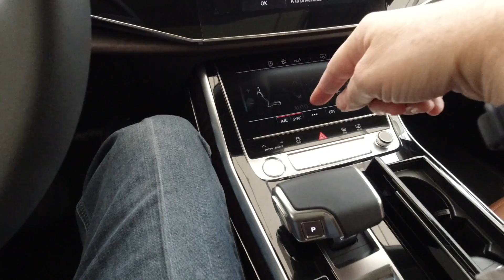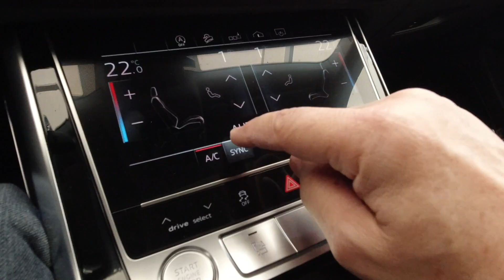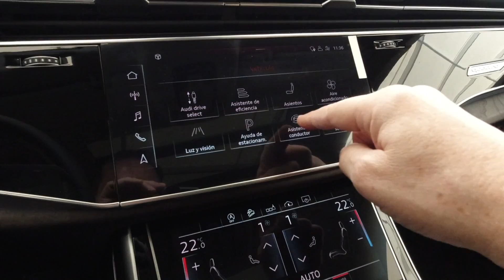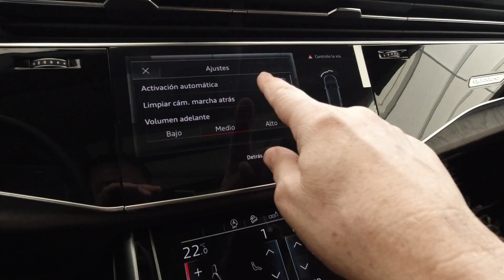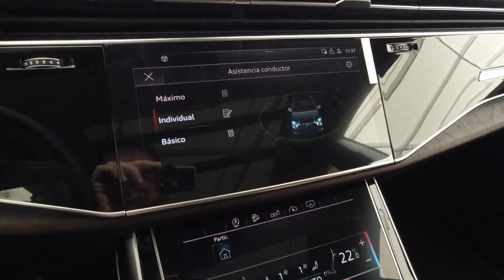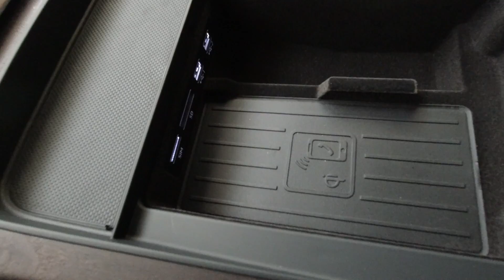Audi Q8 S Line 2020. La Mejor en su clase.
Con gran manejo, acabados y espacio para cuatro personas, Audi anotó un golazo con su nuevo crossover Q8.